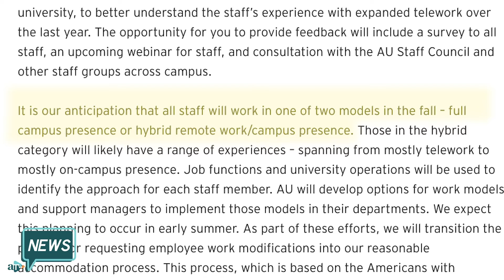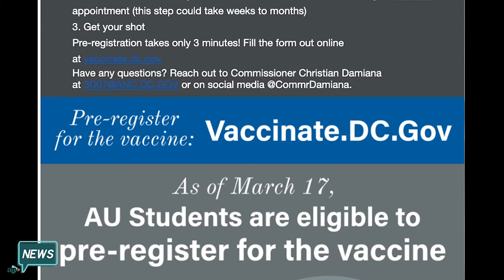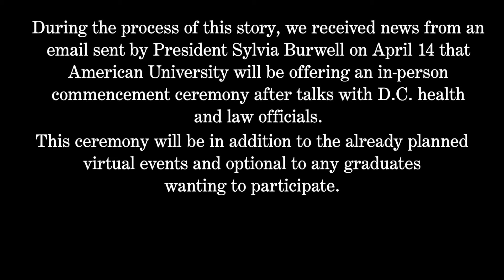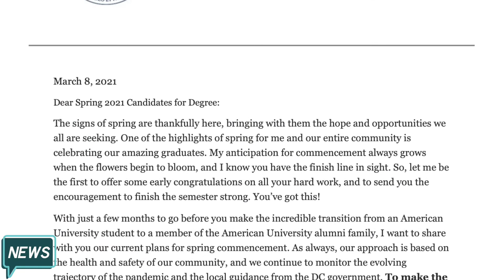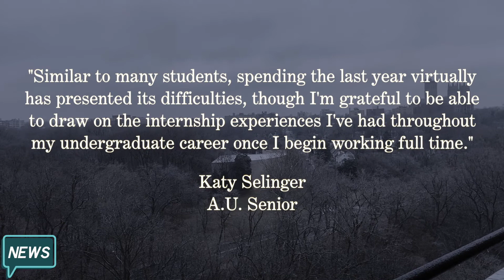ATV News Broadcast - April 18th, 2021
Anchor: Elena Arango Ulloa
Correspondents: Cami Pyne, Mara Shepherd, and Adriana Doria
Producers: Sydney Muench, Sara Shelton, Anastasia Meininger, and Kathryn Gilroy
Editors: Hannah Leeb, Valeria Gonzalez, Olivia McGean, and Daniel Sirota
Happs Producers: Daniel Sirota and Madison Renck
Social Media Manager: Madison Renck and Olivia McGean
Executive Producers: Miriam Weinraub and Gabriel Ferris